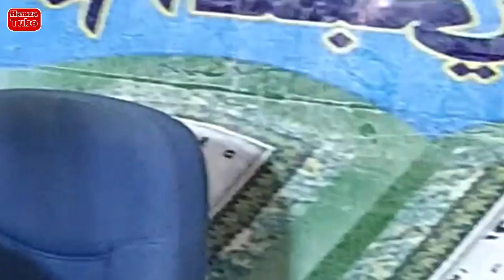Sheekh Amiin Ibroo_datsii waa'ee guddisaa ilmaanii akkaataa hawaasa wajjiin itti jiraatan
Sheekh Amiin Ibroo_darsii waa'ee guddisaa ilmaanii akkaataa hawaasa wajjiin itti jiraatan barnoota bareedaa kana daawwadhaa Shaer godhaa Jzk